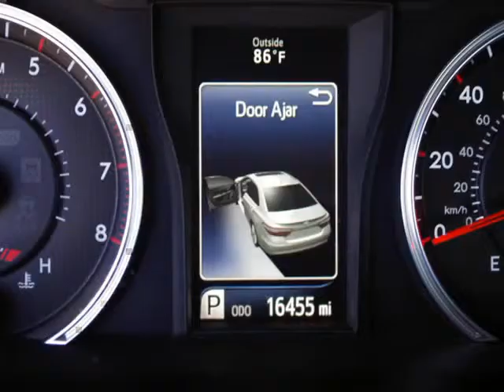2015 Toyota Camry SE With Leatherette And Cloth Interior (Ft. Worth, Texas)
5925 Camp Bowie Blvd
Ft. Worth